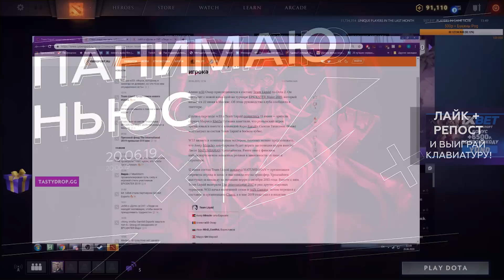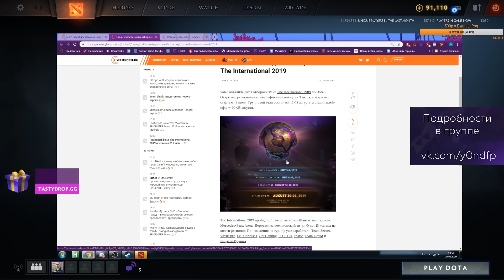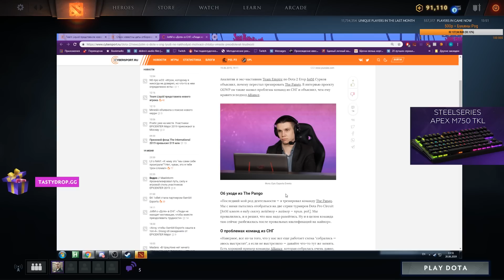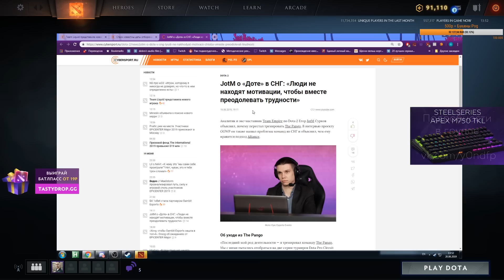W33 в Team Liquid, даты квалификаций на The International 2019, JotM про СНГ-команды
CURRENT RANK: Immortal, Top 300 EU (~7500 MMR)

Музыка в ролике:
► Sickick - Intro (Infected)
► Catas - Ways
► Песня при сабскрайбе: Jacob Lee - Demons

Спасибо, что смотришь!